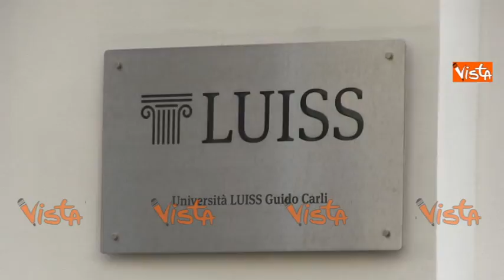LUISS LECTIO MAGISTRALIS DI ALFANO, L'ARRIVO DEL MINISTRO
(Agenzia VISTA) - Roma, 24 Novembre 2015 - Il ministro dell'Interno, Angelino Alfano, a margine di una lectio magistralis alla Luiss.